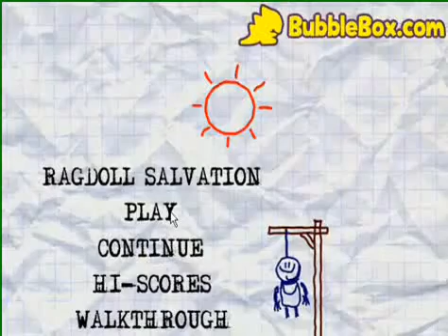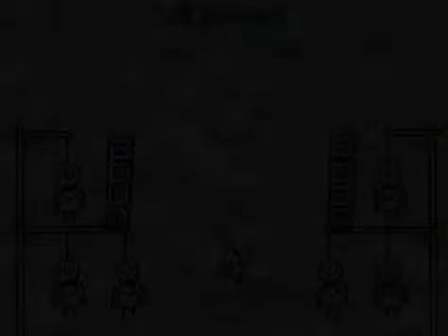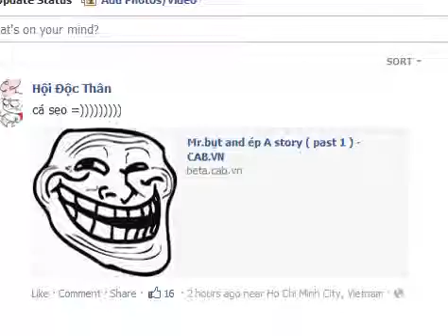Ragdoll Salvation Walkthrough at agame-agame.com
Ragdoll Salvation
Description: A shooting and skills game with original graphics. You have to save the hanged ones cutting the robe with the arrow.
How to Play: This game is played with mouse only.